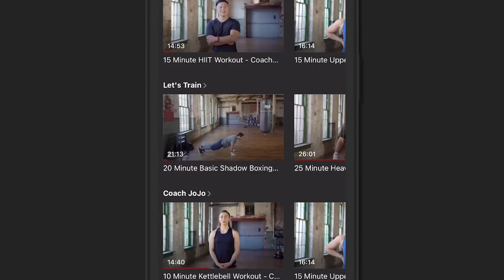HEAVYWEIGHT BEEF!!! - TREVOR BRYAN & DANIEL DUBOIS GO AT IT AS TEMPERS FLARE IN MIAMI WITH DON KING